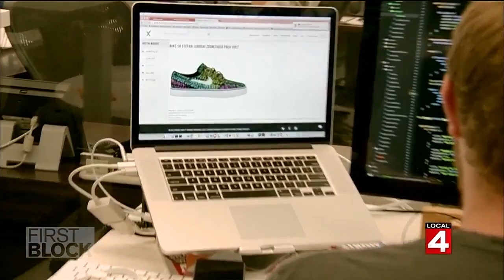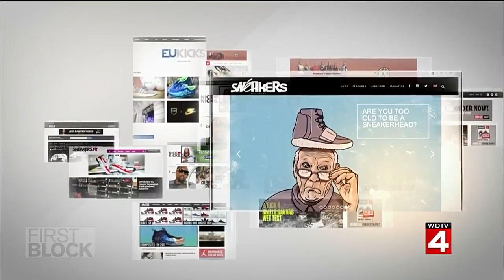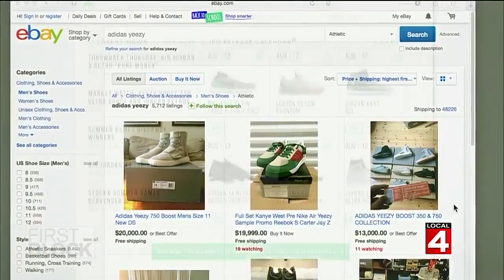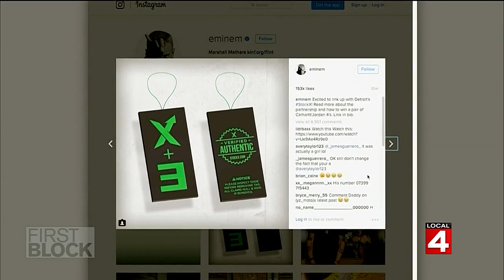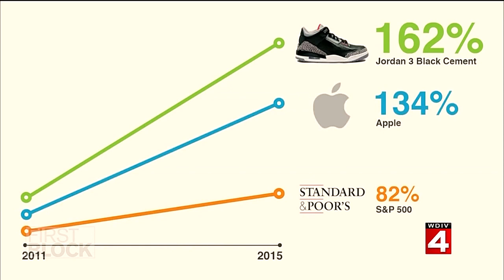Sneakerhead stock market, the craze for shoe collectors